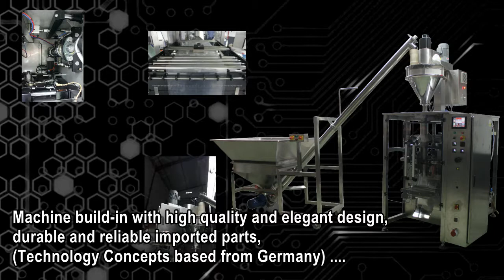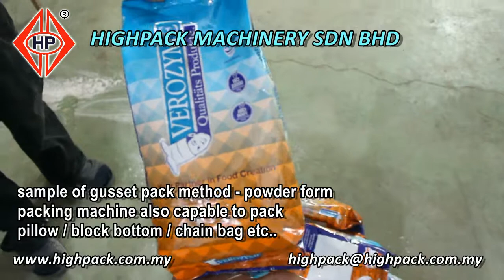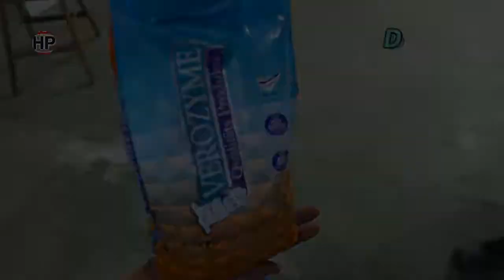Automatic Vertical Form Filling Packing Machine With Screw Auger - HSY-VMP6035AF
Design for packing powder goods type. Versatile functionality and high performance of packing machine, Produce various type of packaging method such as pillow seal pack, Center seal pack, gusset pack, chain bag, etc..., in result of producing high quality of goods packing product